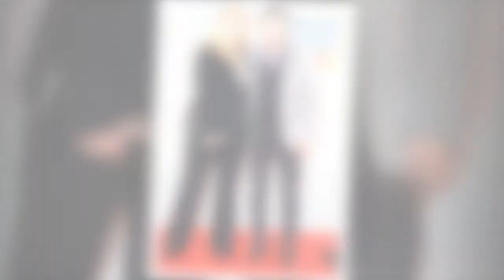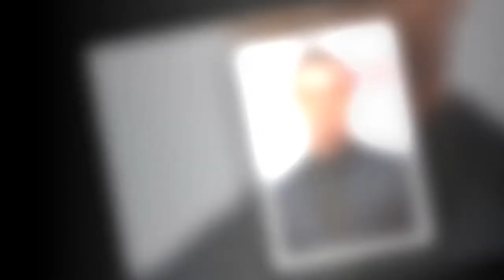Gino D’Acampo’s restaurant chain goes into liquidation with staggering debts of £5m